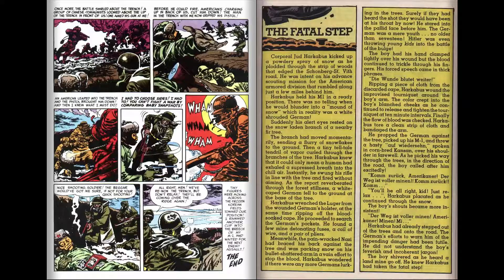Frontline Combat 001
Frontline Combat #1

published by EC Comics!